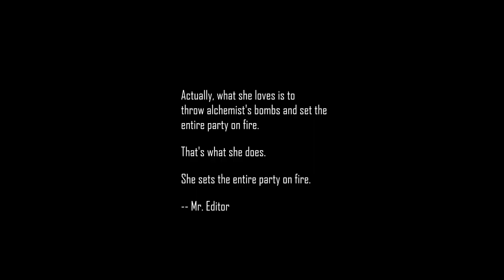48/Mojo Incoming...?...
The Beverage: Bones Iced Coffee

Yarn at 18:33-ish if you need to skip...